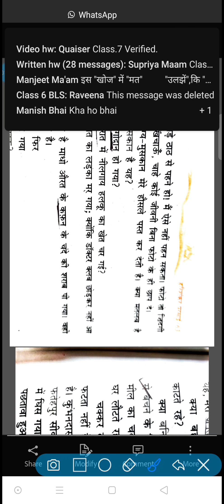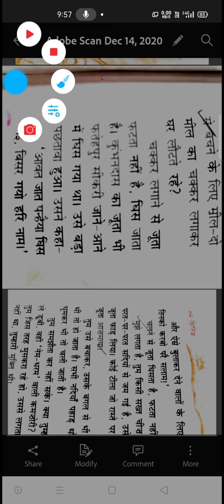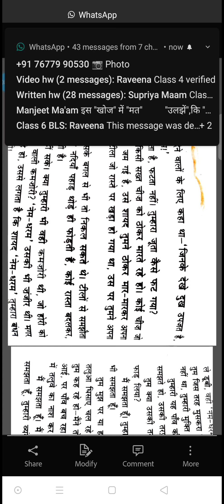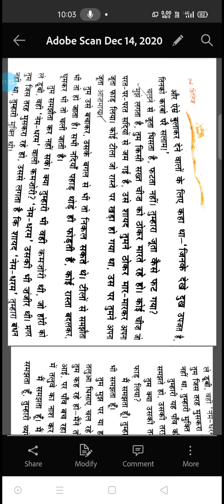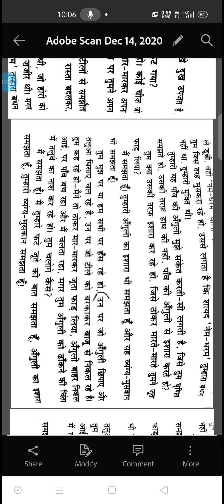Hindi2 Class9 16-12